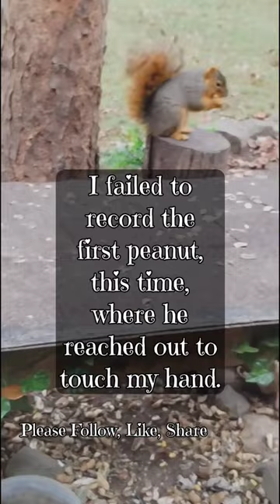😂 Grabby cracks me up! He threw that shell down!